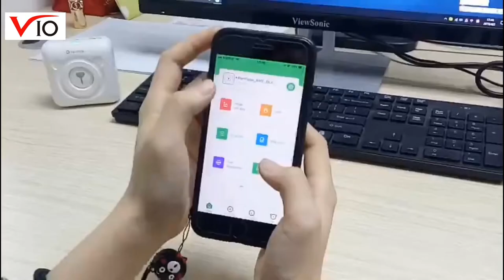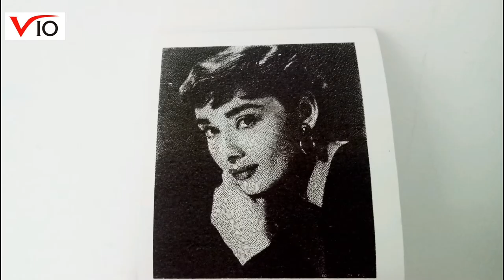304dpi M58D Bluetooth Thermal Printer Photo Printer